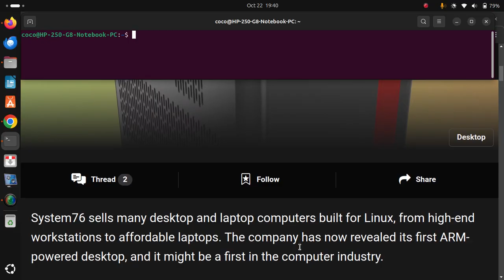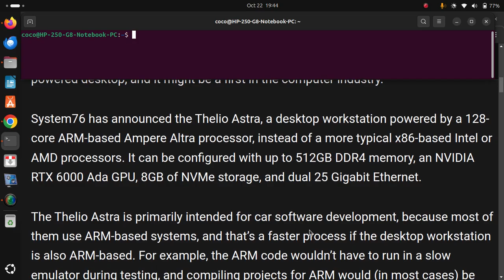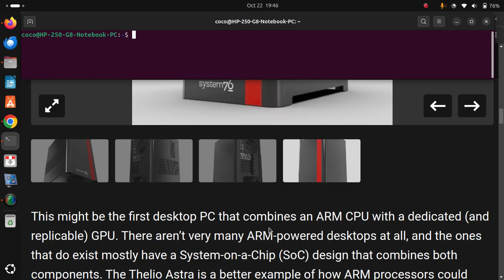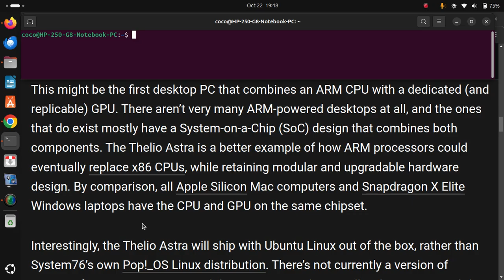System76 Thelio Astra Combines Linux With a 128-Core ARM CPU